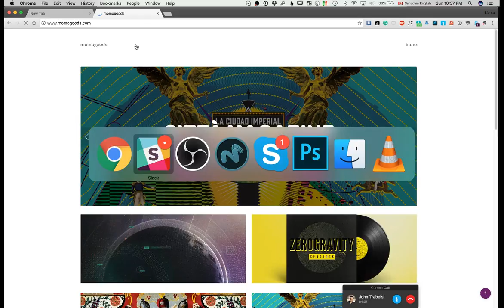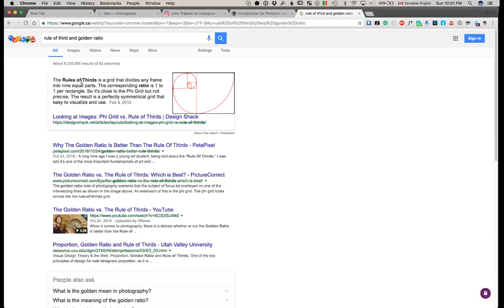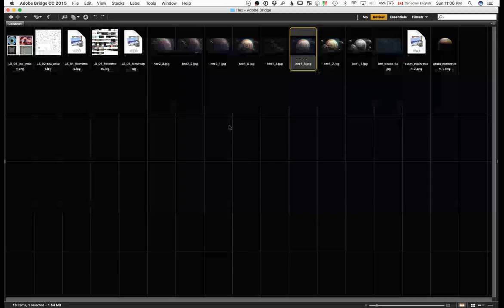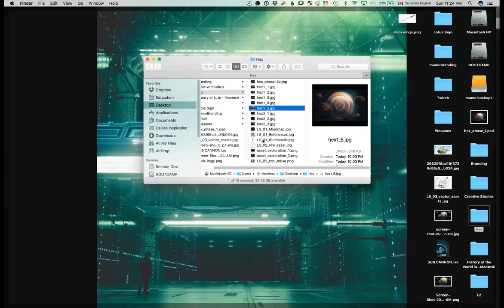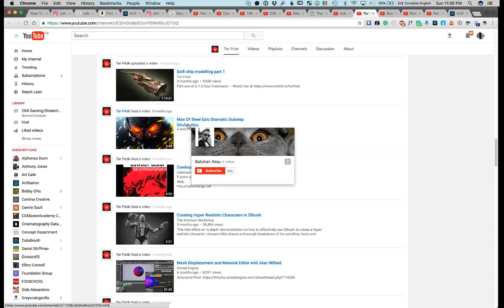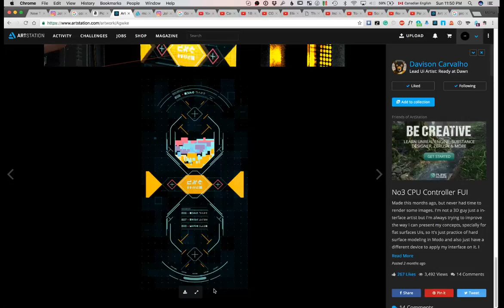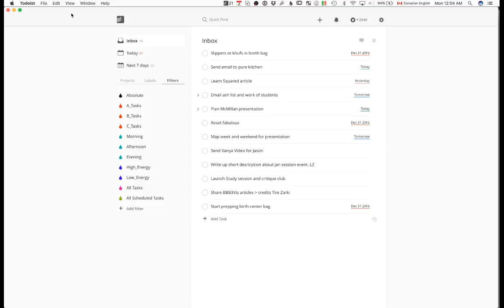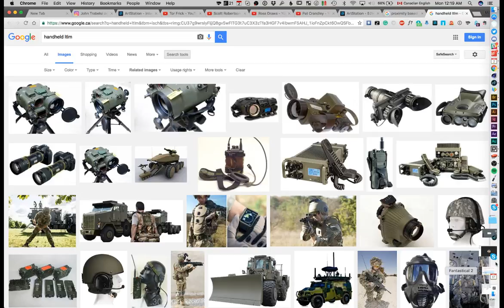UI Design for Film Project Breakdown / Time management workflow